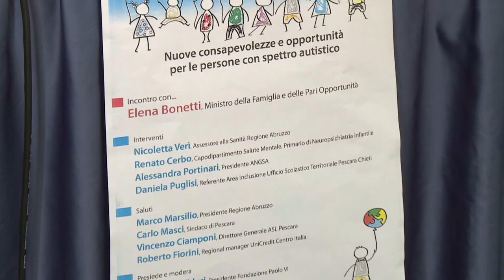La ministra Bonetti a Pescara: "Gli autistici siano una risorsa"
Oggi pomeriggio la ministra per le pari opportunità e per la famiglia Elena Bonetti è stata a Pescara per partecipare a un convegno sul disturbo dello spettro dell'autismo. Domani, infatti, sarà la giornata mondiale dedicata a questo tema.